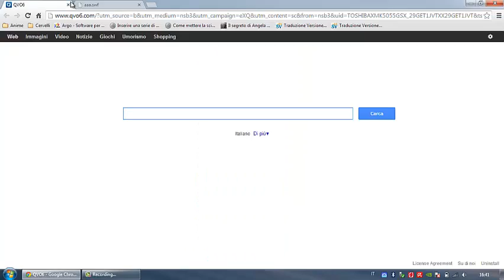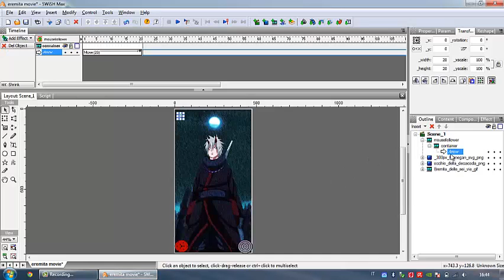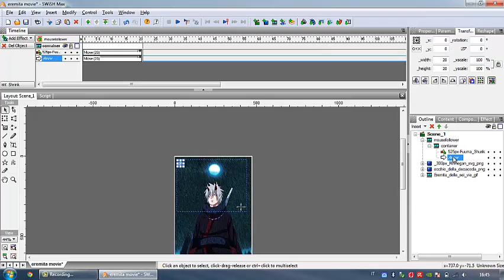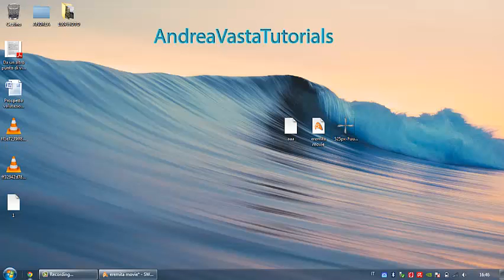SWiSH Max - Come Mettere/Modificare la Scia del Mouse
In questo video vediamo come inserire una scia creata dal Mouse quando passiamo sopra un immagine :)